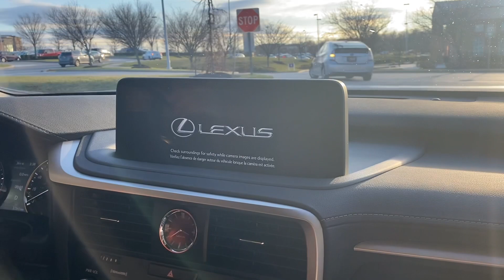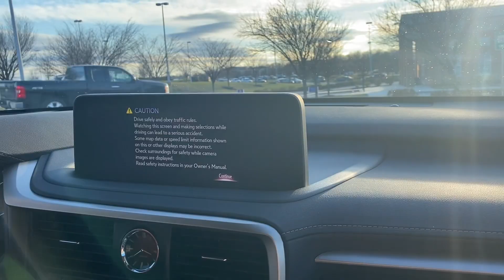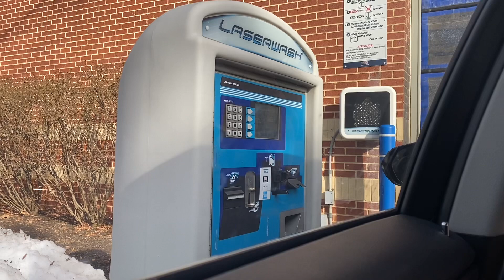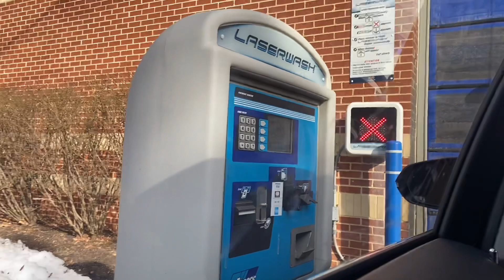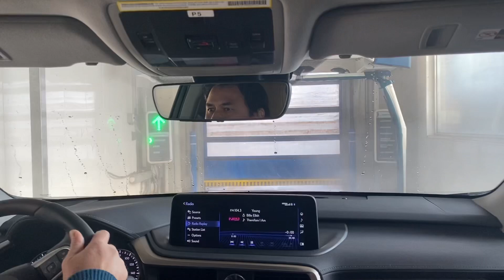Khmer USA Vlog: The Best Deals Are After Christmas Sale For Decorations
The best time to buy Christmas decorations is the day after Christmas 50% sale